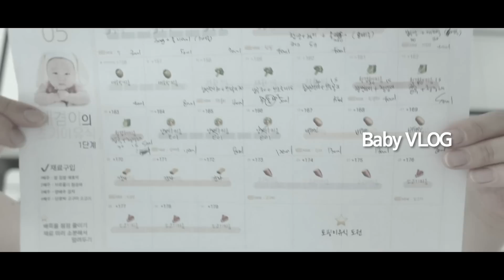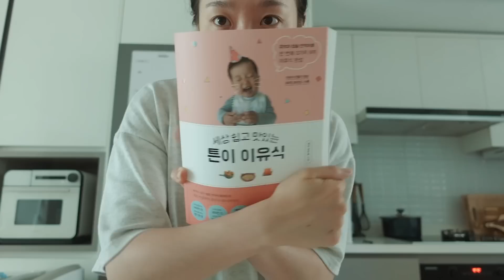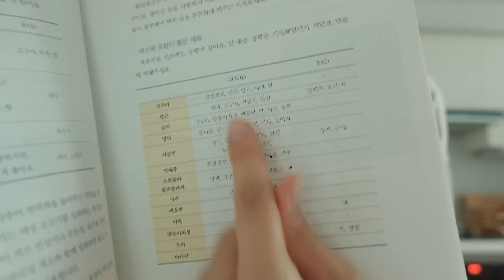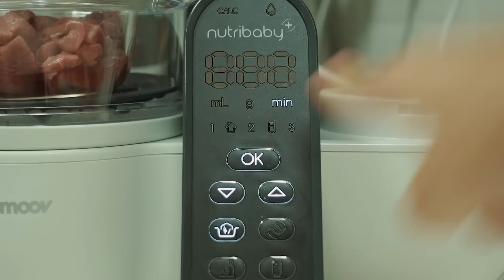[육아브이로그] 이유식식단표 공유, 이유식 소고기페이스트 만들기, 집에서 보내는 똑같은 육아 (오름 아기선풍기 , 피나클랜드 수목원)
📝안녕하세요 다인이에요:)
재미있게 보셨다면 “좋아요,구독” 부탁드려요💕

ㅡㅡㅡㅡㅡㅡㅡㅡㅡㅡㅡㅡㅡㅡㅡㅡㅡㅡㅡㅡㅡㅡㅡㅡㅡㅡㅡㅡㅡ

안녕하세요 여러분 다인이에요 :)

저번주 말없이 쉬어가서 놀라졌죠 ㅠㅠ 💕
제가 게을러서 그렇숩니다..ㅎ...ㅎ..ㅎ..

요즘 영상에 새로운 느낌도 없고
어떤걸 보여드려야 더 재밌을까 또한번 고민이 시작되었거든요 ㅎ...
그러다보니 .. 늦어진것 같습니다요 ㅎㅎ..ㅎ..💕

그래도! 매번 영상은 열심히 찍고 있숩니다!

감사합니다 💕

ㅡㅡㅡㅡㅡㅡㅡㅡㅡㅡㅡㅡㅡㅡㅡㅡㅡㅡㅡㅡㅡㅡㅡㅡㅡㅡㅡㅡㅡ

🎵music